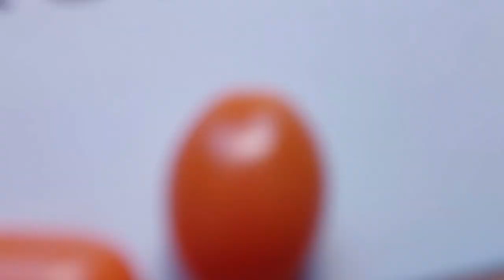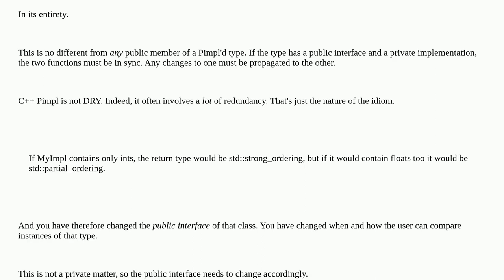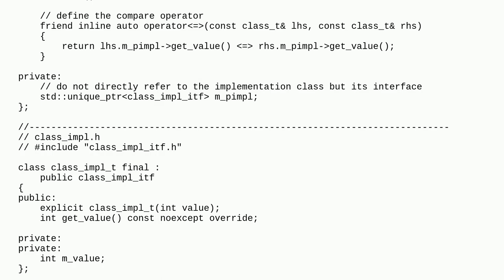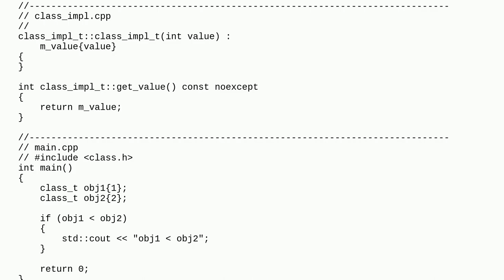Spaceship operator with pimpl idiom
A special thanks goes out to the community

  c++ spaceship-operator c++20 pimpl-idiom